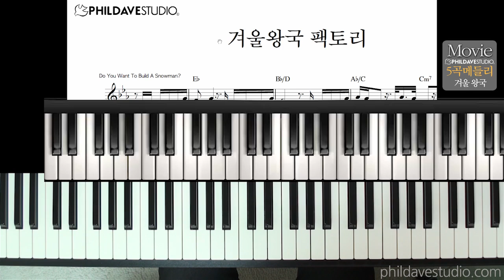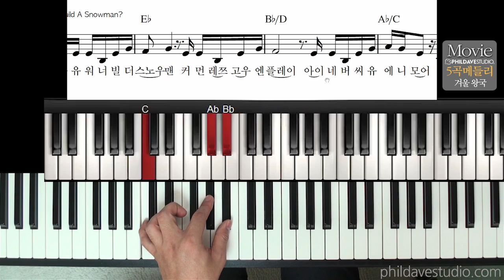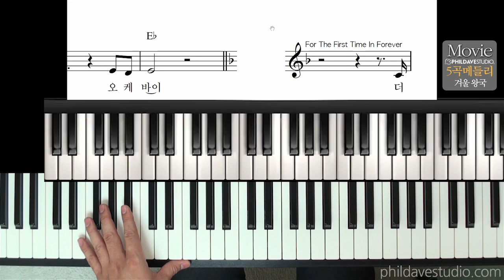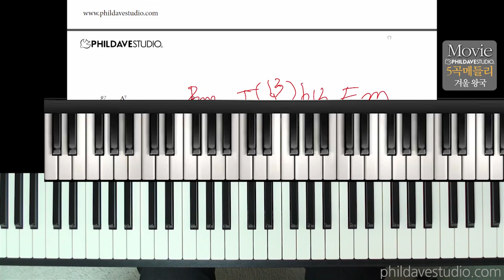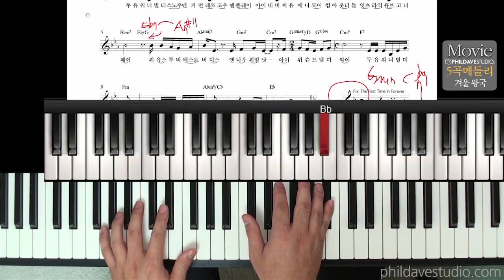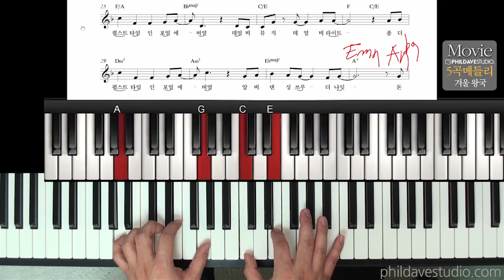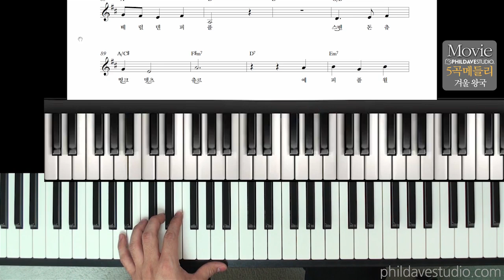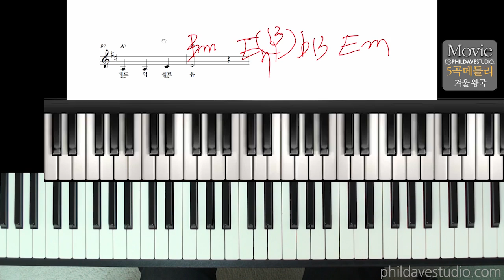겨울왕국 5곡 메들리 피아노 연주법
겨울왕국 5곡 풀버젼 피아노 연주법 공개합니다. 오리지날 사운드 2번트랙(Do You Want To Build A Snowman),3번트랙"For The First Time In Forever",4번트랙(Love Is An Open Door),5번트랙(Let It Go),6번트랙(Reindeer(s) Are Better Than People)까지 한번에 연결해 놓았습니다. 피아노를 조금 칠 줄 아는 분들도 쉽게 노래 할 수 있도록 영어가사를 한글로 표기 해놓았고 금방 따라 할 수 있는 수준으로 만들어 보았습니다. 악보는 게시판에서 다운로드 하시면 됩니다. 5곡을 약 35분동안 마스터 하는 과정이구요. -필데이브